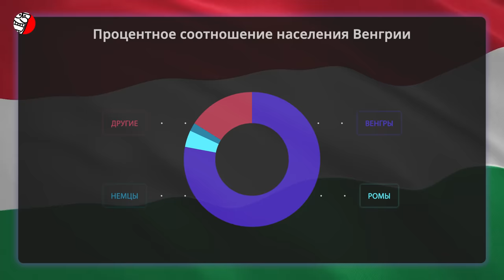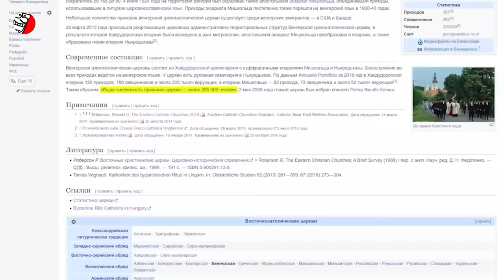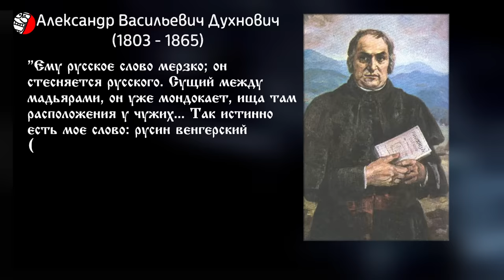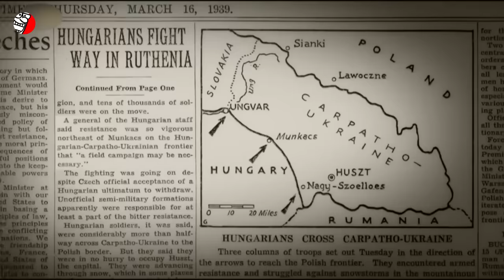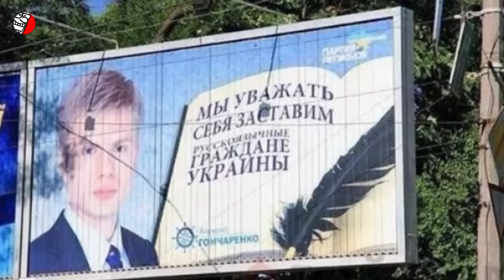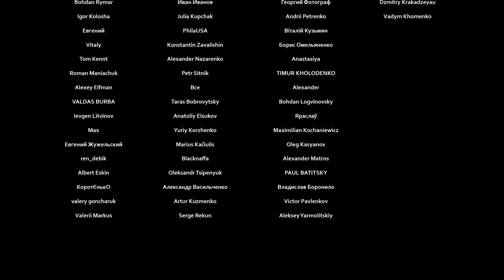ПОЧЕМУ В ВЕНГРИИ НЕТ УКРАИНЦЕВ?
Исторически так сложилось, что этнические украинские земли есть на современных территориях всех соседей Украины. Берестейщина в Белоруссии, Лемковщина, Бойковщина и Подляшье в Польше, Пряшевщина в Словакии, Мармарош и Буковина в Румынии, Приднестровье в Молдове, Стародубщина и Восточная Слобожанщина в РФ. Это вроде бы знают все. Так же украинцы жили с давних времен и в Венгрии. Особенно много их было в северо-восточных регионах в конце XVII века, после освобождения страны от османов. Но как так получилось, что сегодня этнические земли украинцев в Венгрии абсолютно отсутствуют? Их нет. Или может, есть, а мы не знаем? А давайте попробуем разобраться:

По тексту Романа Маленкова, основателя и главы общественной организации "Украина Инкогнита", путешественника, исследователя